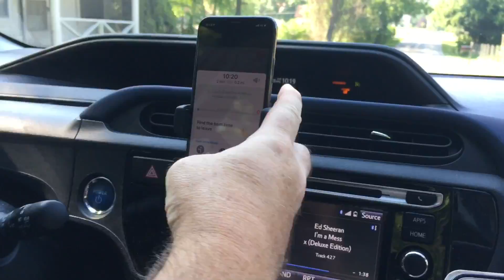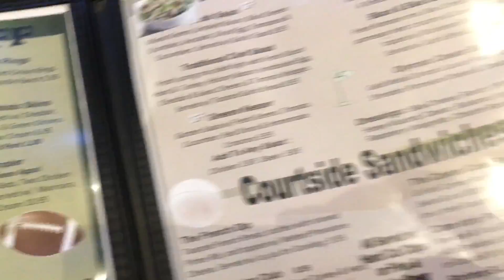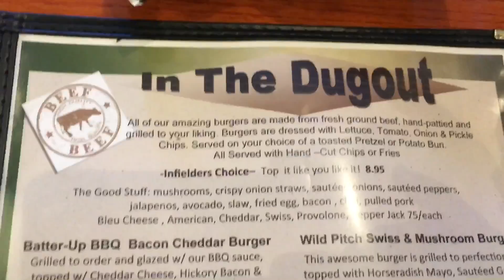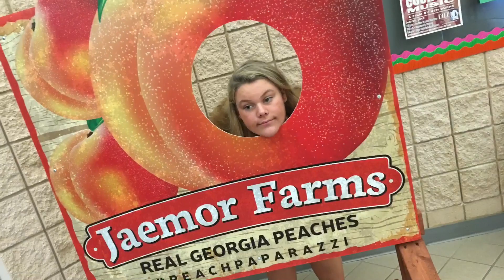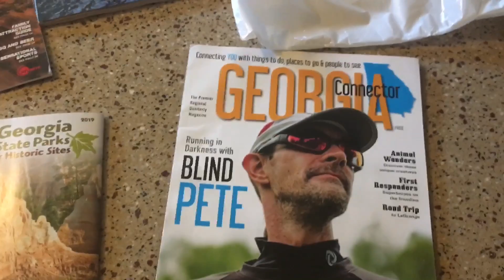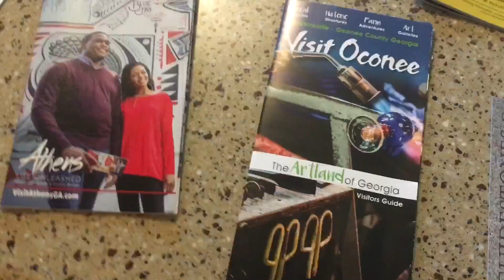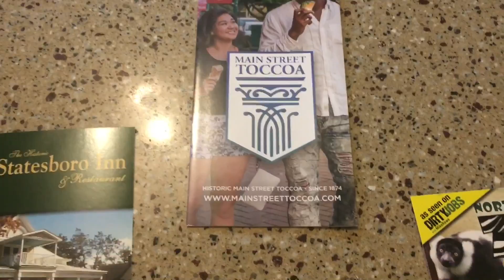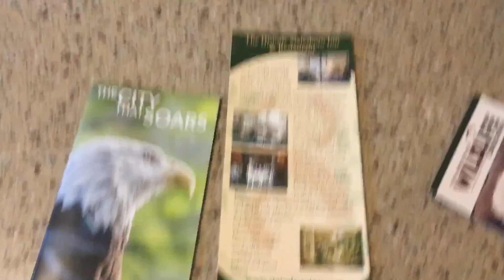Our Trip to Hendersonville, NC and the Search for Future Georgia Adventures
We visited Hendersonville, NC.  Paula visited her Aunt Linda.  We went to the Georgia Visitor’s Center looking for places to visit in the future.